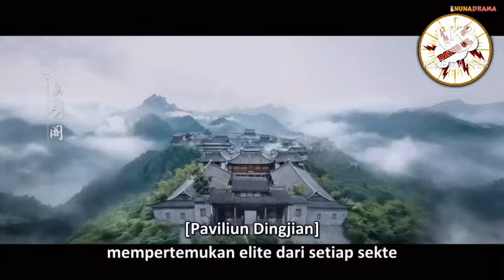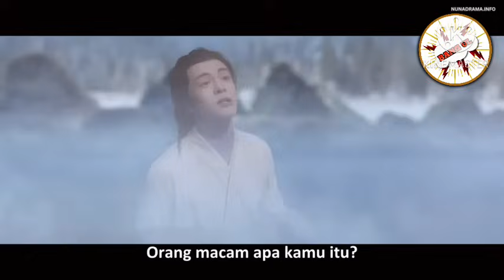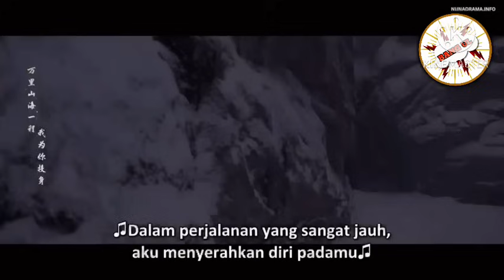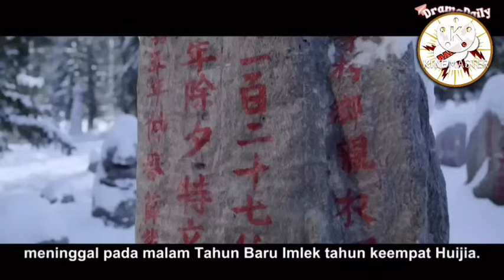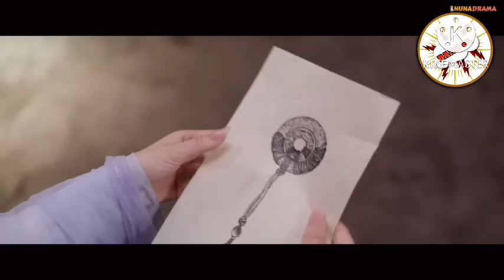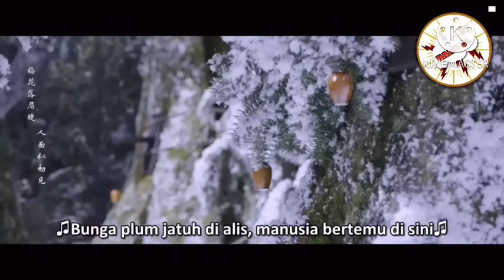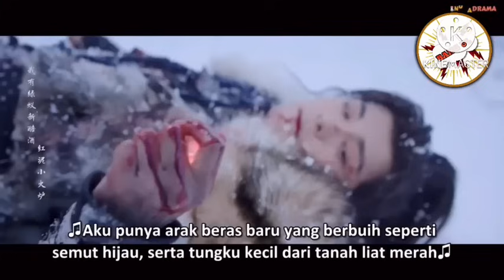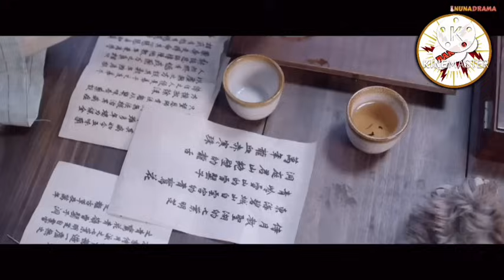DUNIA PERSILATAN DI BUAT GEGER KARENA KEHADIRAN PENDEKAR INI ‼️ DRACHIN 2024 FULL EPISODE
Full episode
Drama china 2024 terbaru
Pendekar pedang
Dunia persilatan